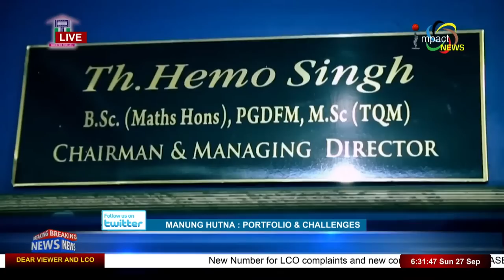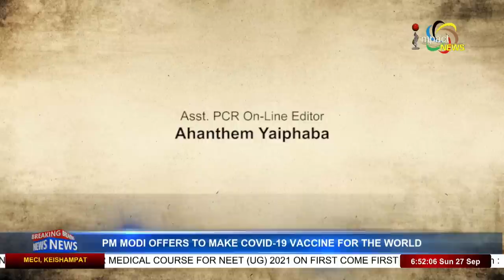PORTFOLIO & CHALLENGES on Manung Hutna 27 September 2020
Guests : Pradeep Phanjoubam
               Editor, FPSJ Review of Arts and Politics

              Ningombam Bupenda Meitei Spokesperson, MPCC

  HOST : K. Saratchandra Sharma
                     Anchor Impact TV